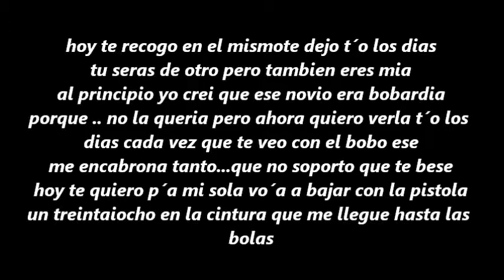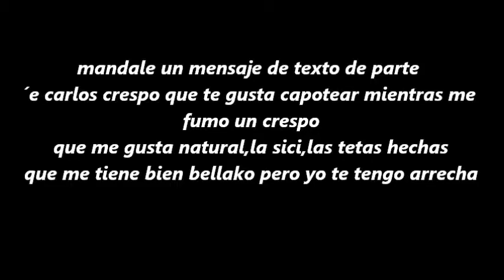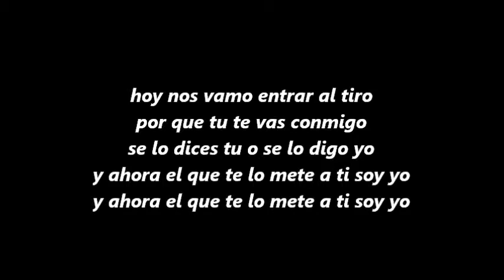escapate con migo - wolfine ft ñejo {letra} $jh